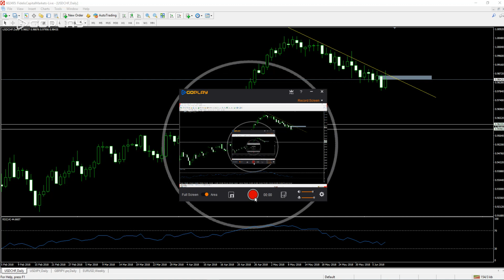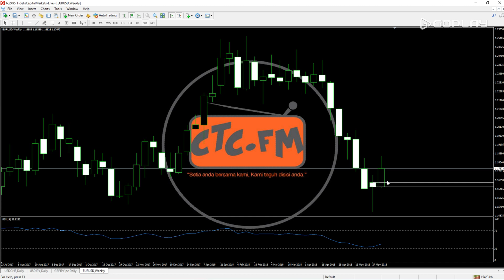ANALISA 11 JUN 2018 USDCHF, USDJPY, GBPJPY, EURUSD BY Wanfx